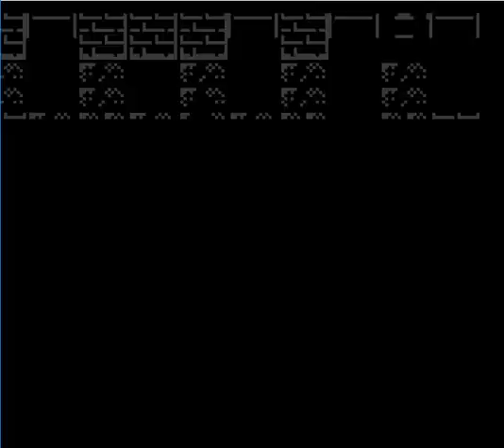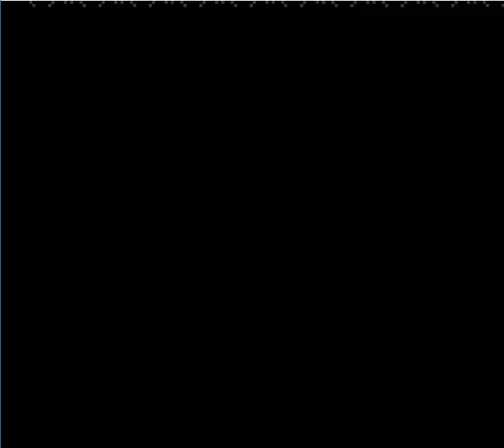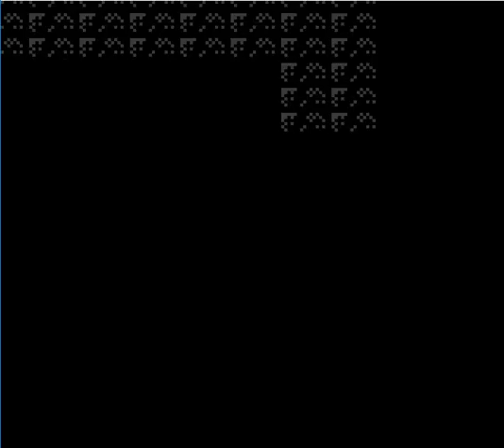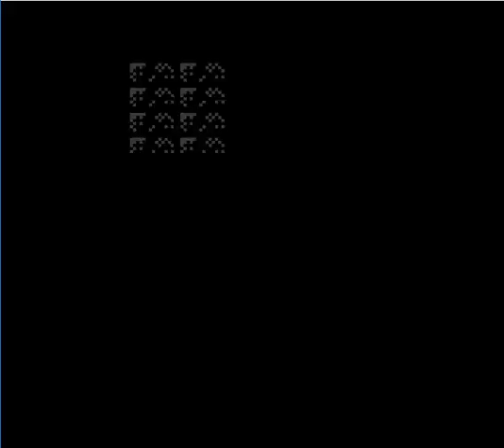Part 43 - Azure Dreams (GBC)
Nostalgic game